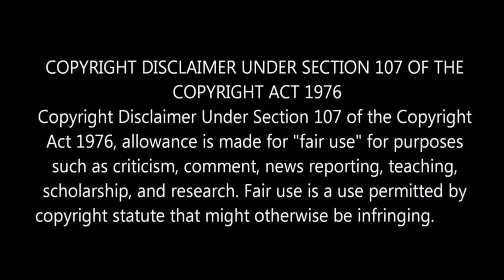"Chandramukhi" True Story Explained l Alumoottil Tharavad l SuperstarRajinikanth l By Delite Cinemas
"Chandramukhi vs Manichitrathazhu" Movie Differences !!!

In this video we are going to see about "True Story of Chandramukhi" - A Real incident which happened in Kerela That Inspired the story for Manichitrathazhu - Chandramukhi in tamil.